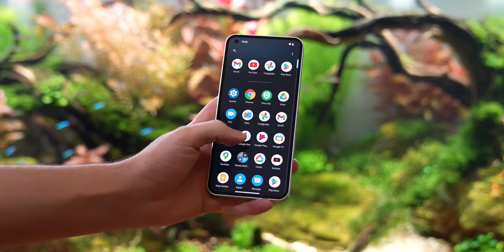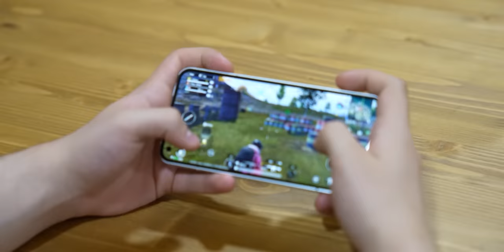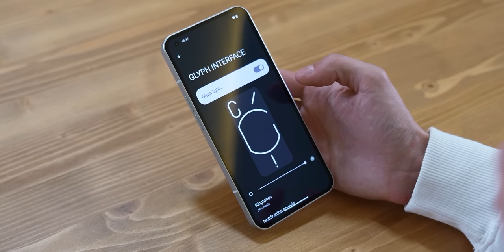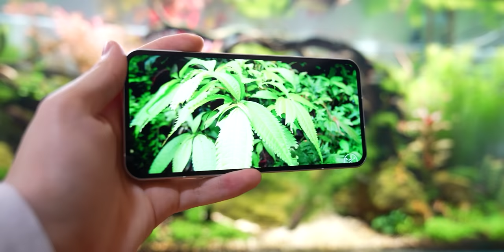Tasarımıyla Fark Yaratan Telefon! Nothing Phone 1 İnceleme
Bugün inceleme konuğum Nothing firmasının ilk telefonu olan Nothing Phone 1. Orta/Üst segment donanıma sahip model segmentine göre iyi sensörlere sahip kameralar ve 120hz oled ekran gibi özellikler sunuyor. Rakiplerinden ayrılan en önemli özelliği ise arka tasarımı. Glyph arayüzü adı verilen ve pek çok ışıktan oluşan bu tasarım fazlasıyla dikkat çekici. Ayrıca Nothing Phone 1'i artık Evofone distribütörlüğünde resmi olarak Türkiye'de. Ürünün online alışveriş linkini yukarıda bulabilirsiniz, iyi seyirler!